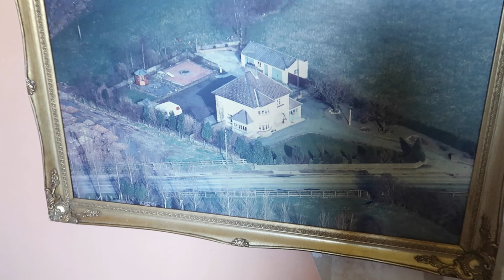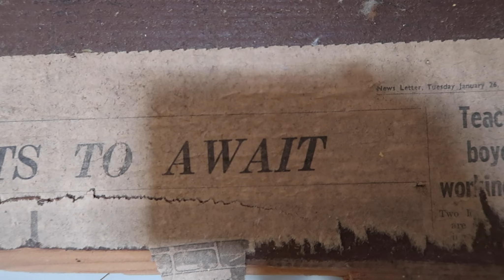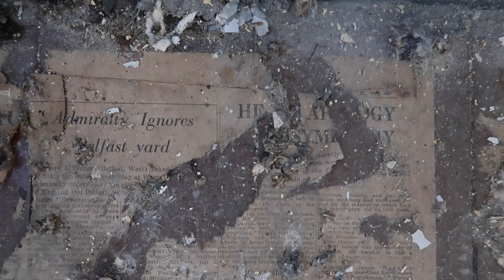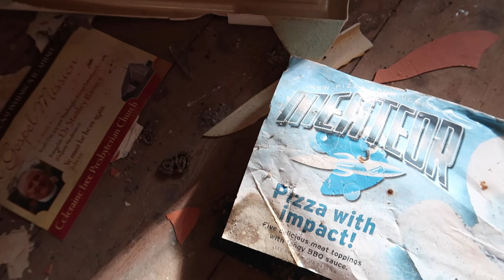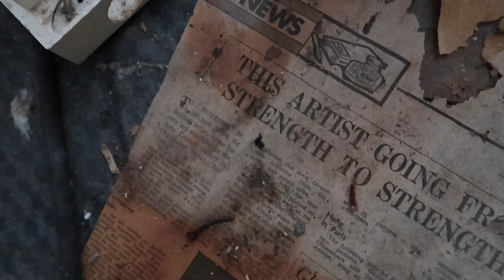Abandoned house Camping...Caught by Police!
Hello and welcome back to another Camp!
Well I say camp... We get about 50% through what would be a normal video until some Police arrive to move me on! It was a little embarrassing to explain what I was doing there but everyone seemed to have a laugh about it in the end!